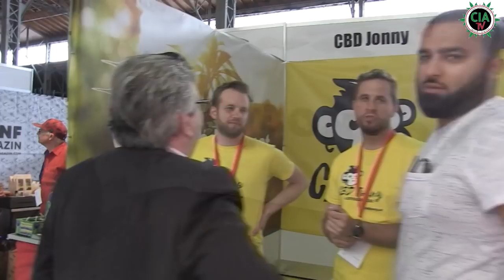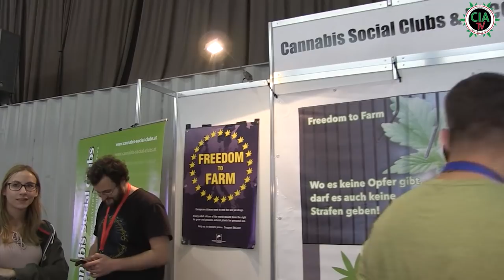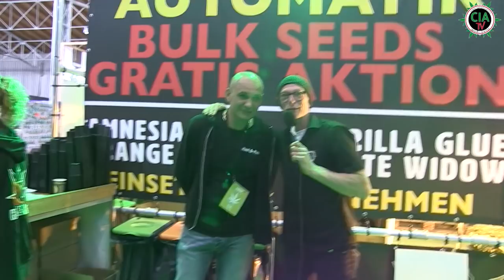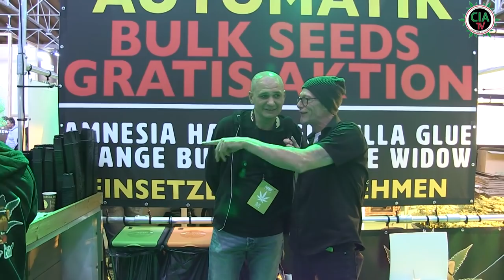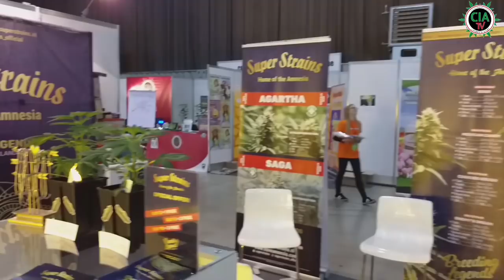Hanf Expo Wien - Die erste Messe, die ersten Eindrücke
Wir sind für euch in Wien auf der HanfExpo die zum ersten mal in der Karl-Marx Halle stattfindet.

Wir haben für euch hier die ersten Impressionen gesammelt und erzählen euch ob es sich lohnt die Messe zu besuchen

ACHTUNG dieses Video dient eines rein aufklärerischen und bildungstechnischen Zweckes.
Ich selber bin Cannabis Patient in Deutschland